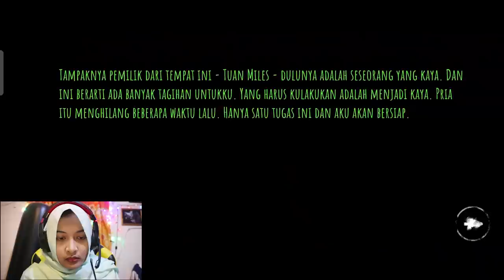MAIN GAME EYES THE HORROR GAME DI JAM 3 PAGI ! KETEMU KUYANG ! SEREM !